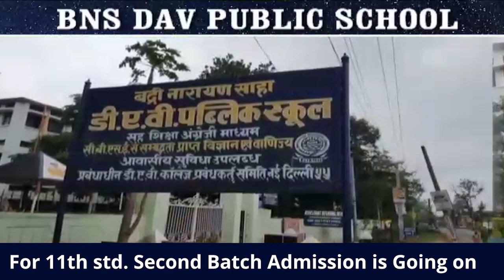JAMSHEDPUR: नीलकांत पात्र मामले का खुलासा, भांजे ने मामा को श'राब पिलाकर ले ली जान